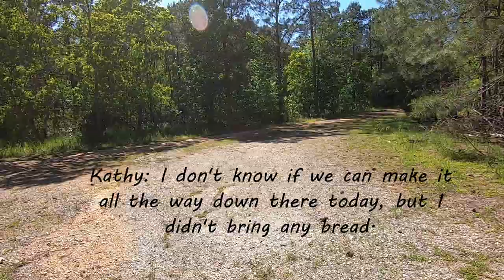Americus, Georgia, a Walk Through the Woods- a "Traveling with Hubert" Video